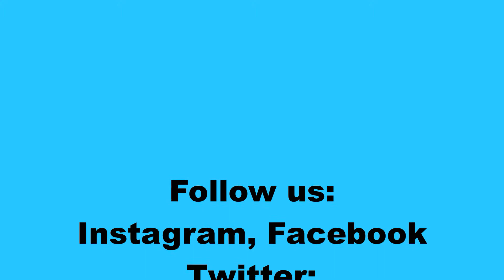Steel Truss Building in Real Time 4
The guys are back at it working to build that Steel Truss building. There will be several parts to this job. At the end we'll collect up all the videos and create a complete video.

I have left these in real-time.

⏱️⏱️Chapters⏱️⏱️
00:00 Follow along with a handyman

01:23 Be an American not American't

McCullah-Rising Up
Video Visual Effects by Zerg
Artist: MC Cullah
Track: Rising Up
Album: Cullahnary School
Genre: Rock, Blues, Hip-Hop

"Proof" of Attribution license can be found at archive.org Screenshot of "Proof" at mega.nz Electronic Frontier Foundation Defending your rights in the digital world